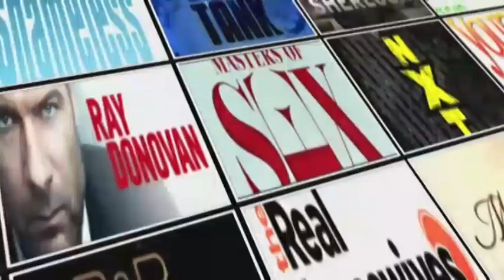South Park After Show Season 18 Episode 8 "Cock Magic" | AfterBuzz TV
AFTERBUZZ TV – South Park edition, is a weekly “after show” for fans of Comedy Central’s South Park. In this episode hosts Phil Svitek, Christy Olson and Stephen Lemieux break down episode 8. South Park is an American adult animated sitcom created by Trey Parker and Matt Stone for the Comedy Central television network. Intended for mature audiences, the show has become famous for its crude language and dark, surreal humor that satirizes a wide range of topics. The ongoing narrative revolves around four boys—Stan Marsh, Kyle Broflovski, Eric Cartman, and Kenny McCormick—and their bizarre adventures in and around the titular Colorado town.